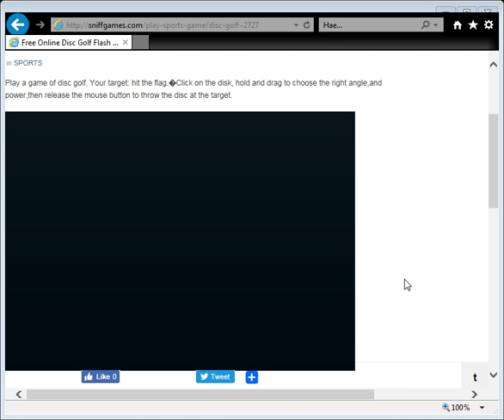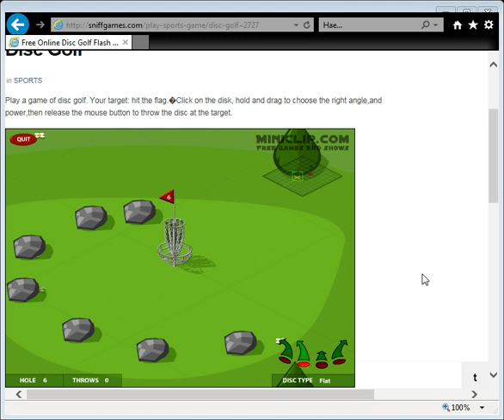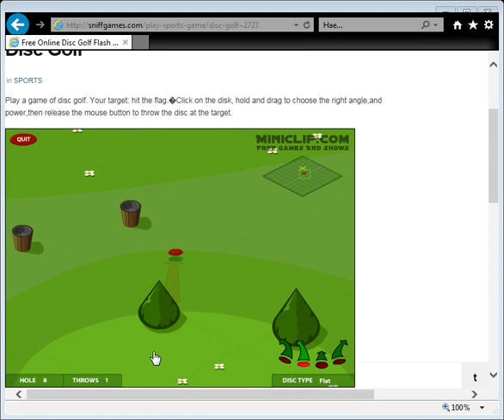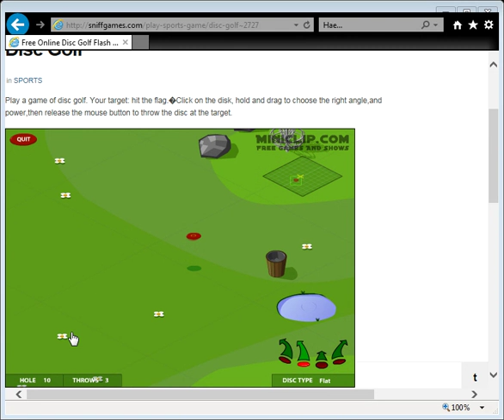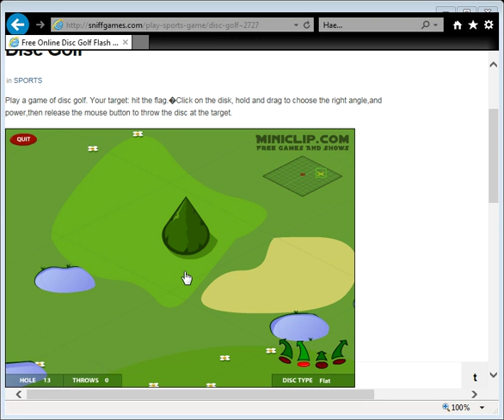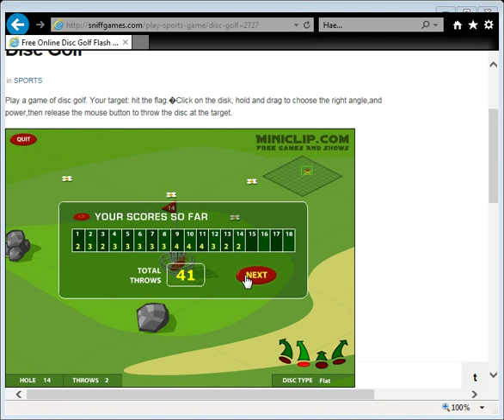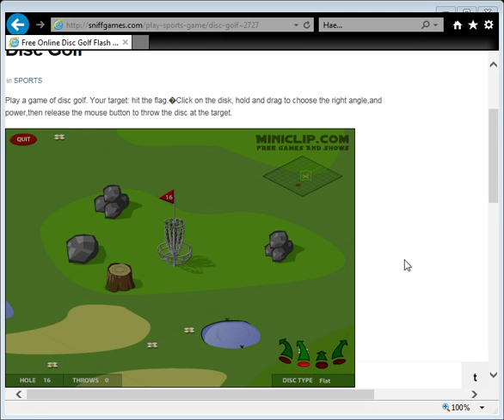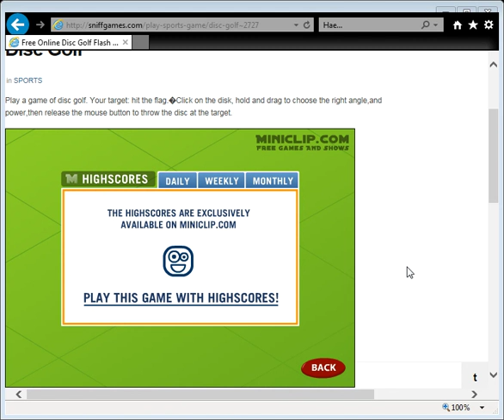Free Online Disc Golf Flash Game